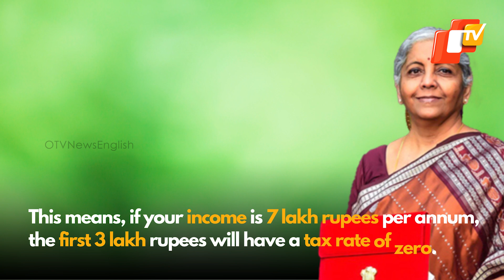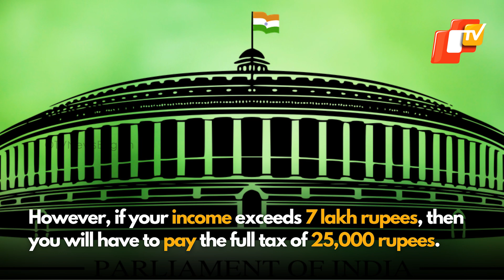Decoded: How 87A Rebate Revises Your Income Tax in Budget 2023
In Budget 2023 there is a new tax regime in place with revised tax rates.Under this new regime, people earning between 0-3 lakh rupees have a tax rate of zero.